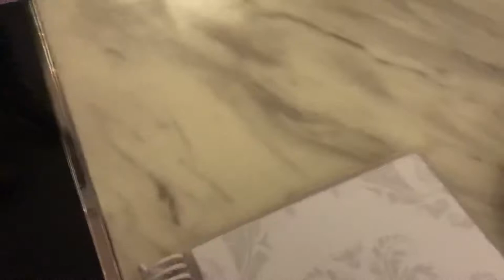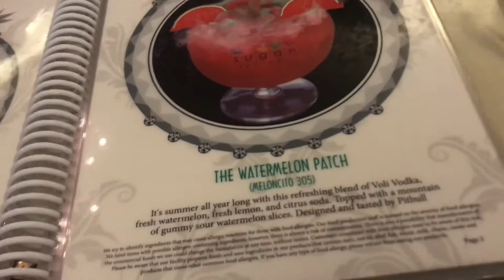BIRTHDAY WEEKEND PART 1 | Roadtrip in his sportscar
Hi Guys! It is my birthday and I had the best birthday ever because of my boyfriend. I am so lucky to have him. He is the best! And I would also like to thank my boyfriend's sister for suggesting our weekend trip to Everett and Sugar Factory. Sugar factory is amazing!!! Love it!

Hope you do enjoy my vlog!!!